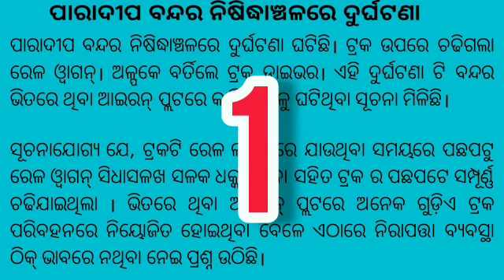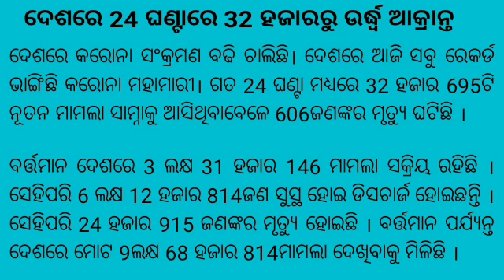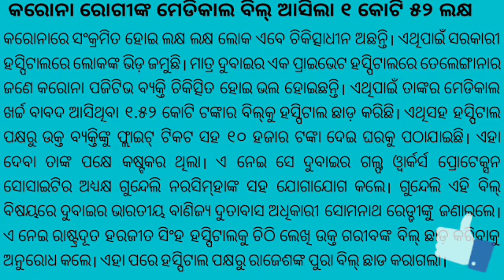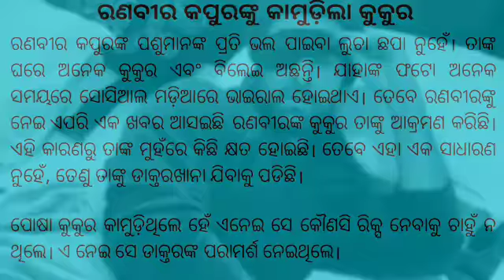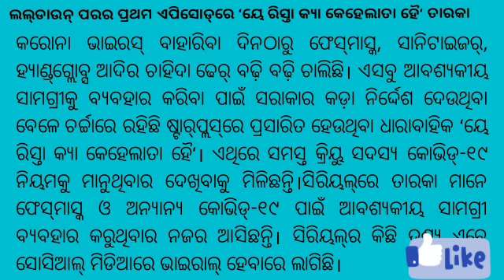Today's Breaking News ! ଆଜି 17 ଜୁଲାଇ 2020 ମୁଖ୍ୟ ବଡ ଖବର ଶୀଘ୍ର ଦେଖନ୍ତୁ ବିହାର Lockdown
Paradip port restricted area re accident,
bihar will lockdown from today to 31july,
India Corona News Updates,
Taiwan Show's its Power to China,